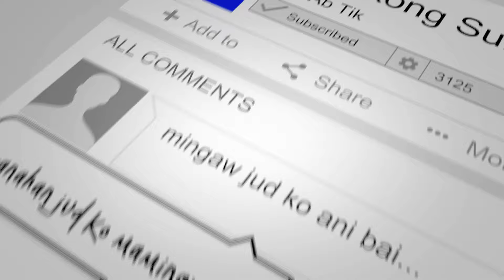Kini Ang Akong Suliran ug Handumanan sa Usa Ka Awit-Senders:Ann/Marie||February 6, 2022